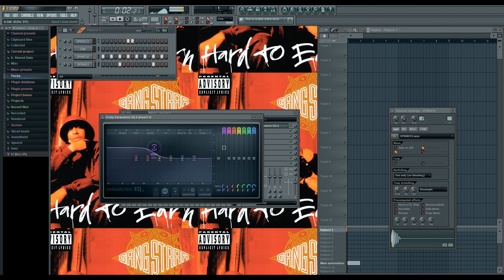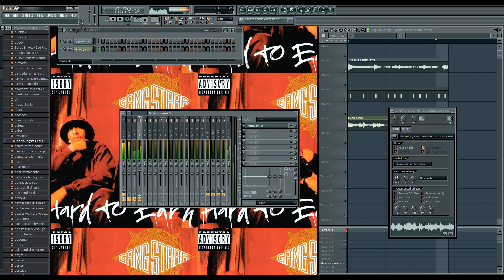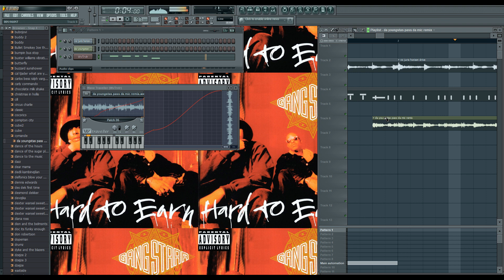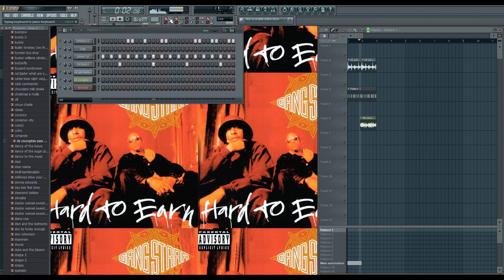FL Studio Tutorial: Gang Starr - Mass Appeal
Samples:
Melody: Vic Juris - Horizon Drive
Vocals: Da Youngstas - Pass da Mic (Remix)